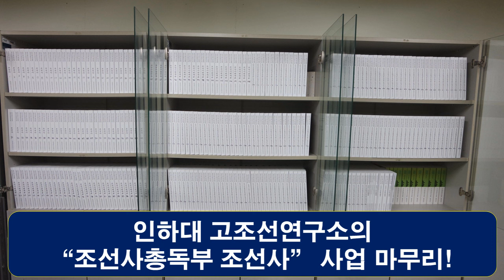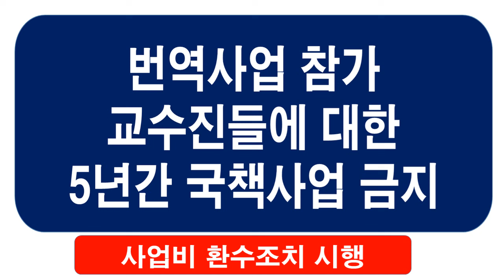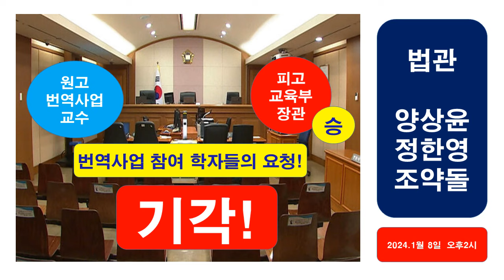정의는 없었다! 조선총독부 조선사 번역 출간에 참여한 학자들 모조리 불이익 처분하다. ( 1차 행정소송 결과)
조선총독부 조선사를 번역하는 과정에서 드러나는 한국사 조작의 실체,
사학계는 번역을 막기 위한 감사원감사요청과 수 많은 프레임을 걸며 이 사업을 막았다.  모든 험난한 과정을 이겨내고 이제 출간을 앞둔 상황에서
그동안 출간을 밀어 붙였던 교육부와 연구재단이 출간을 막으며
번역사업 참여자들의 모조리 불이익 처리하기 시작했다.
이에 대한 참여학자들의 행정심소송 요청, 1차 결과가 발표 되었다.
정의는 없었다. 내린 결정은 "기각" 이었다